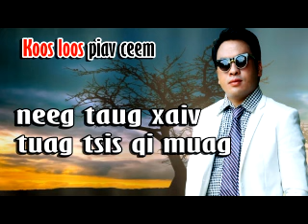Dab neeg poj niam taug xaiv tuag tsis qi muag 27/3/2017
Dab neeg  poj niam taug xaiv tuag tsis qi muag